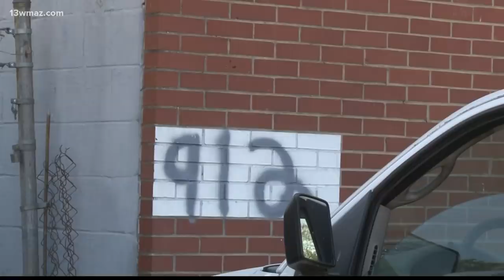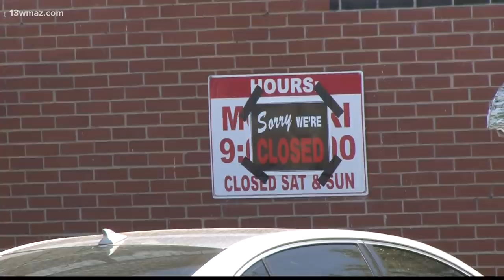Warner Robins woman charged in husband's fatal shooting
A Warner Robins woman is charged with homicide for allegedly shooting her husband who later died.

13WMAZ News is the #1 station for news and weather in the Central Georgia area, serving people in Dublin, Macon, Milledgeville and Warner Robins.